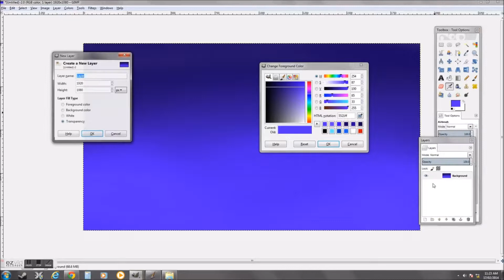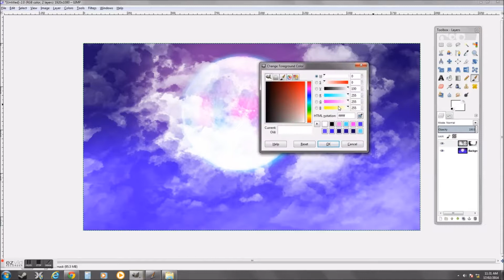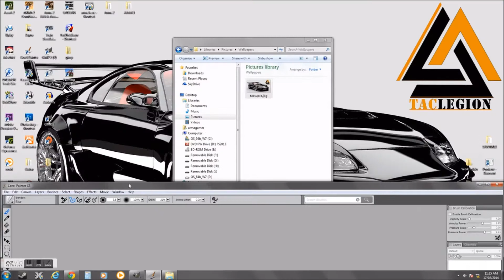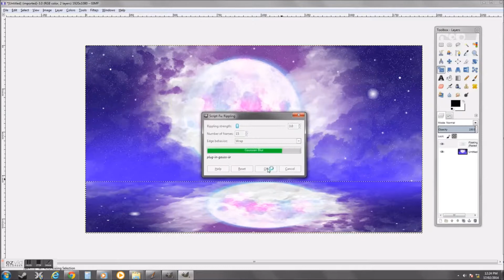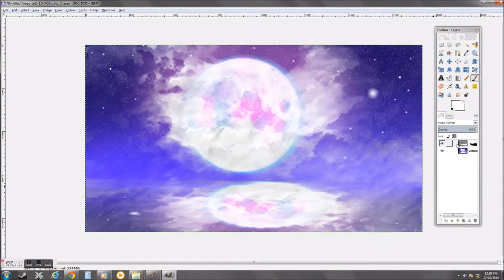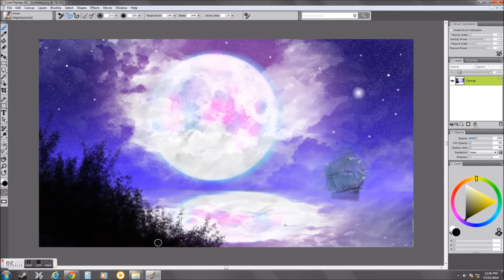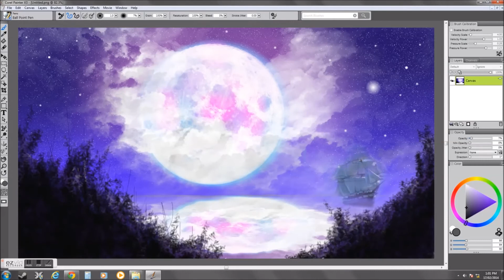Gimp - Speed art (Full Moon Pirates)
Image made with gimp an corel x3 if u would like a tutorial on how to make images like these leave comment below be sure to check out my others clips thanks.